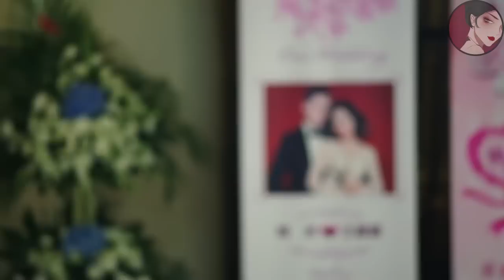前夫和小三婚禮，前妻帶著身價20億總裁出現，前夫當場腸子悔青！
fgdj    ep10